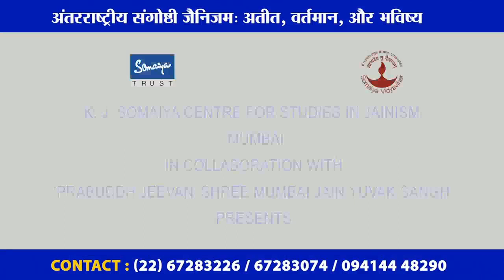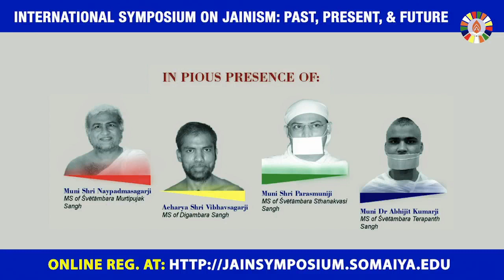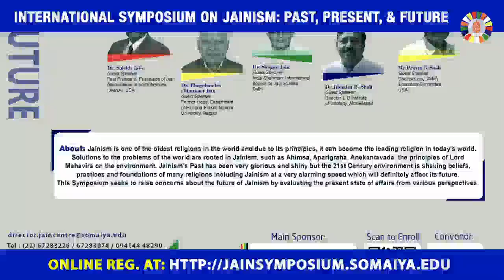जैनिज़म: अतीत, वर्तमान और भविष्य संबंधित आंतरराष्ट्रीय संगोष्ठी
के.जे. सोमैया सेंटर फॉर स्टडीज इन जैनिज़म, मुंबई एवम् ‘प्रबुद्ध जीवन’ श्री मुंबई जैन युवक संघ द्वारा सोमैया विद्याविहार, घाटकोपर (पूर्व), मुंबई में जैनिज़म: अतीत, वर्तमान और भविष्य संबंधित आंतरराष्ट्रीय संगोष्ठी का आयोजन किया गया हैं।
जैन धर्म विश्व के सबसे प्राचीन धर्मों में से एक है। अपने गहन व स्पष्ट सिद्धांतों के आधार पर, जैन धर्म आज की दुनिया का मुख्य धर्म हो सकता है। आज विश्व जिन समस्याओं का सामना कर रहा है, उनका समाधान जैन धर्म में निहित है। जैसे, अहिंसा, अपरिग्रह, अनेकांतवाद और पर्यावरण पर भगवान महावीर के सिद्धांत। जैन धर्म का अतीत बहुत ही गौरवशाली और उज्ज्वल रहा है, लेकिन 21 वीं शताब्दी का माहौल कई धर्मों समेत जैन धर्म की नींव को बहुत ही तेज़ी से हिला रहा है जो निश्चित रूप से भविष्य को प्रभावित करेगा। संगोष्ठी में जैन दर्शन के मूल ज्ञान की मौजूदा स्थिति एवम् भविष्य के बारे में निष्पक्ष एवम् खुली चर्चा होगी। साथ ही जैन धर्म के मूल तत्वों को बढ़ावा देने व संरक्षित करने हेतु एक सुगठित रचनात्मक कार्यवाही के लिए गहन विचार विमर्श होगा।

पावन उपस्थिति :
मुनिश्री नयपद्मसागरजी म.सा. श्वेतांबर मूर्तिपूजक संघ
आचार्य श्री विभवसागरजी म. सा. दिगम्बर संघ
मुनिश्री पारसमुनिजी  म.सा. श्वेतांबर स्थानकवासी संघ
मुनिश्री डॉ अभिजित कुमारजी म. सा. श्वेतांबर तेरापंथ संघ
साध्वी श्री शिलापीजी म.सा.  अंतर्राष्ट्रीय वीरायतन संस्था

प्रतिष्ठित वक्ता:
पद्म भूषण डॉ. डी. आर. मेहता फाउंडर एंड चीफ पैट्रन, ‘जयपुर फुट’ भगवन महावीर विकलांग सहायता समिति, जयपुर.
श्री वल्लभ भंशाली सह-संस्थापक, एनाम समूह मुंबई
डॉ. सुधामाही रघुनाथन,  भूतपूर्व कुलपति, जैन विश्वभारती संस्थान (मान्य विश्वविद्यालय), लाडनू
समनी डॉ. चैतन्य प्रज्ञा, संस्थापक निदेशक, भगवान महावीर इंटरनेशनल रिसर्च सेंटर, लाडनू
साधिका डॉ. प्राग्भा विराट संपादक, ‘चरम मंगल’ मासिक पत्रिका
डॉ. सुलेख जैन, भूतपूर्व अध्यक्ष, फेडरेशन ऑफ़ जैन एसोसिएशन इन नार्थ अमेरिका (जैना), अमेरिका
डॉ. शुगन जैन, भारतीय अध्यक्ष, इंटरनेशनल स्कूल फॉर जैन स्टडीज, दिल्ली
डॉ. जितेंद्र बी शाह, निदेशक एल डी इंस्टीट्यूट ऑफ इंडोलॉजी, अहमदाबाद
डॉ. भागचंद्र (भास्कर) जैन, पूर्व विभागाध्यक्ष, पाली व पाकृत विभाग, नागपुर विश्वविद्यालय
श्री प्रवीण के. शाह, अध्यक्ष, जैना एजुकेशन कमिटी, अमेरिका

दिनांक: शनिवार, 27 अक्टूबर 2018
समय: सुबह 09:00 बजे से सायं. 4:00 बजे तक
स्थान: सोमैया विद्याविहार, घाटकोपर (पूर्व), मुंबई.

संगोष्ठी में भाग लेने के लिए ऑनलाइन रजिस्ट्रेशन करें
मुख्य प्रायोजक: जैन इंटरनेशनल ऑर्गेनाइजेशन